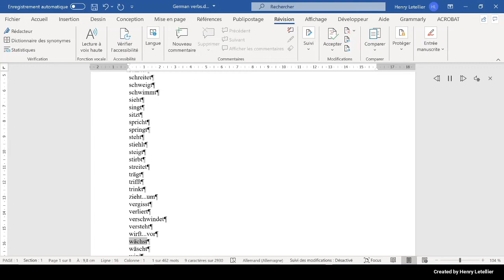wäscht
This is the Microsoft Hedda voice that is reading the word wäscht